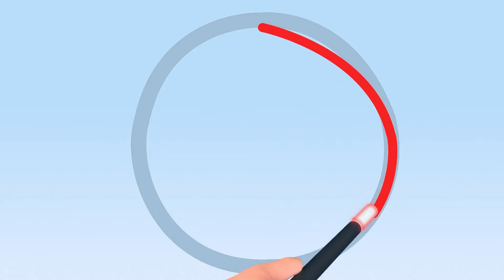Magic Shapes | Educational Videos for Children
Cleo and Cuquín is an educational cartoon series in which a family of five siblings learn new things every day through play. Our protagonists will play at being journalists, gardeners, ship captains and all kinds of trades and professions. At the end of each episode Cleo will discover what she wants to be when she grows up, or at least for that day!